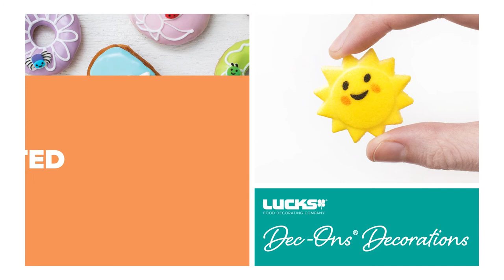Dec-Ons® Decorations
So cute, super trendy and oh-so-popular for eye-catching desserts - you gotta decorate with our Dec-Ons® decorations! These fun shapes are made primarily from finely granulated sugar which is molded into various shapes and hand-painted with edible food colors. Find the perfect designs for holidays, everyday events and seasonal trends, all Made in the USA and Orthodox Union Kosher Certified.